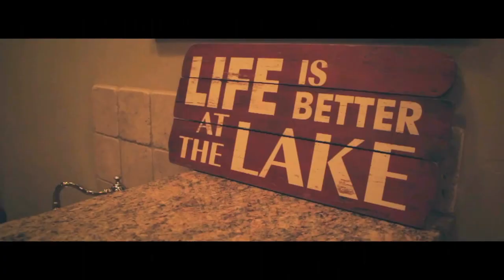Havasu Hacienda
Wrap yourself in luxury at this fabulous Lake Havasu vacation rental by owner. Minutes from the water. Lake view from the spectacular backyard paradise. Massive garage to secure all your toys during your stay.